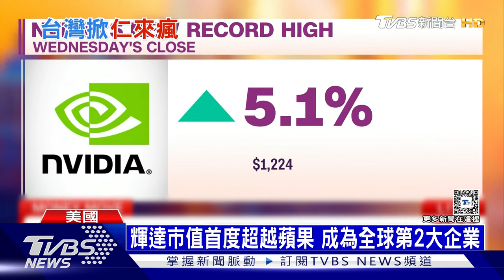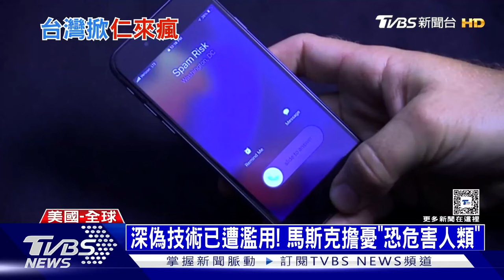黃仁勳帶動全球「仁來瘋」 美主播愛犬取名「輝達」｜十點不一樣20240606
輝達執行長黃仁勳，在台灣颳起旋風，路透社引用當年林書豪引發的「林來瘋」，以黃仁勳的英文名字(Jensen)，創造一個新的名詞「仁來瘋」(Jensanity)。美國財經電視台CNBC主播，也瘋迷黃仁勳，還特別把自己的愛犬取名「輝達」，並模仿黃仁勳穿黑色皮夾克。